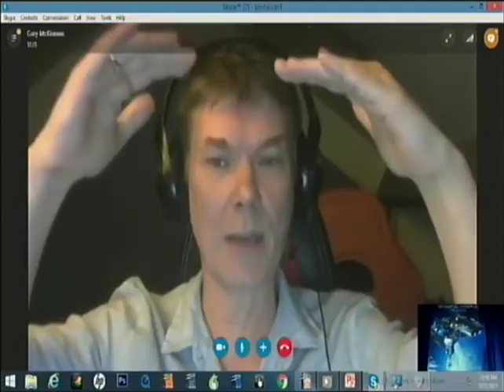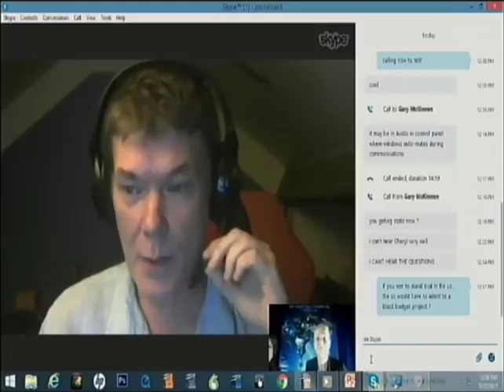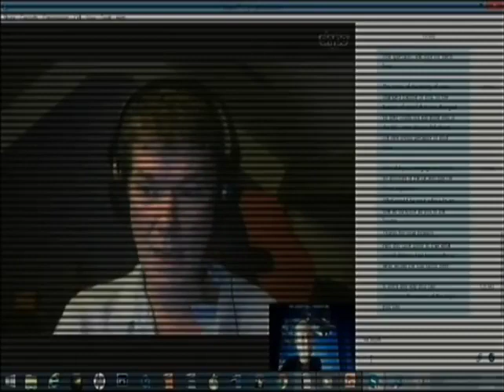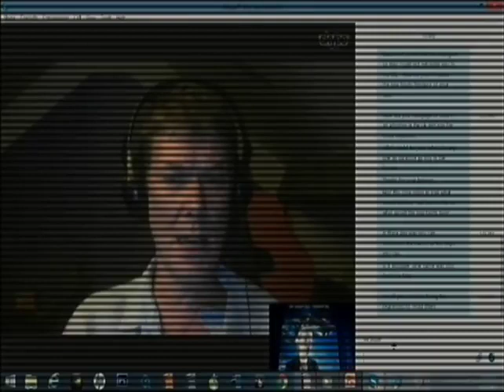Gary McKinnon speaks at MUFON Symposium 2017 via Skype